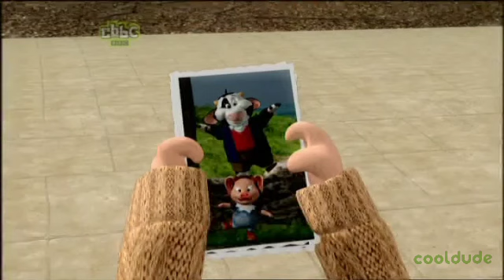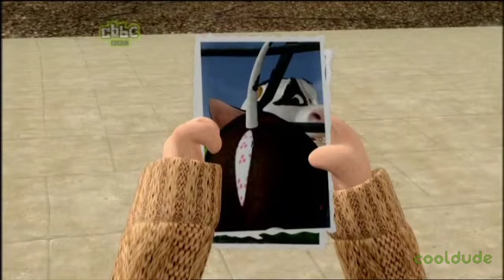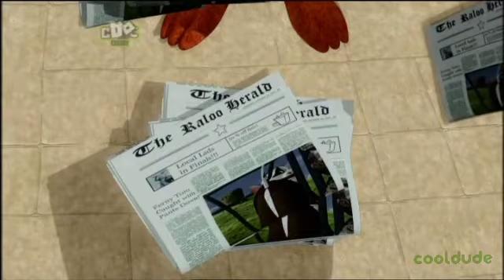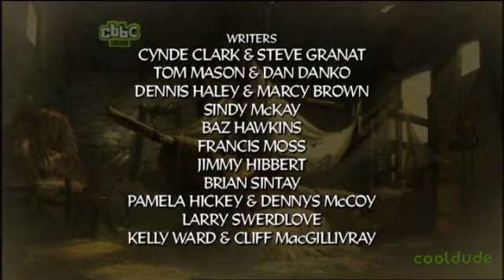Jakers!: Picture Perfect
Credits To BBC Studios And BBCW Family

NOTE: Sorry If The Cooldude Watermark Looks Weird I'm Trying A New Editor